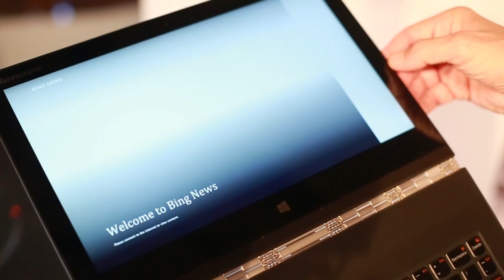Lenovo zeigt dünnstes 13-Zoll Ultrabook der Welt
- 12,8 Milimeter flach ist das Yoga 3 Pro, das Lenovo am Donnerstag in London vorgestellt hat. Das dünnste 13-Zoll Ultrabook auf dem Markt ist zudem extrem leicht und unglaublich biegbar.